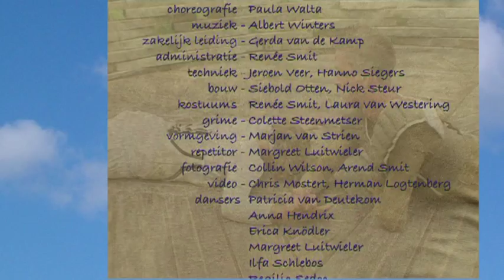Danstheater - Hebben alle vogel nesten? - Telder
film van studio logtenberg, assen - Stichting Telder, beeldend danstheater,  met een inmiddels klassieke dansvoorstelling in een "nest" van steigerplanken. Beelden vanaf de toren  en plein in Doetinchem en op een theaterweide in Norg. De film laat een sterk verkorte voorstelling zien, en meerdere dansgroepen lijken samen de choreografie uit te voeren, maar dat is de montagevrijheid. De compilatie is gevormd uit meerdere voorstellingen. Het stamt uit de tijd dat we nog geen HD video gebruikten.